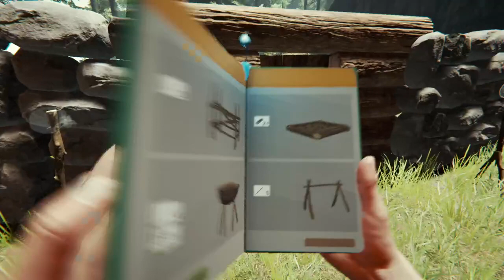The Forest w/t @Arriry and Alex